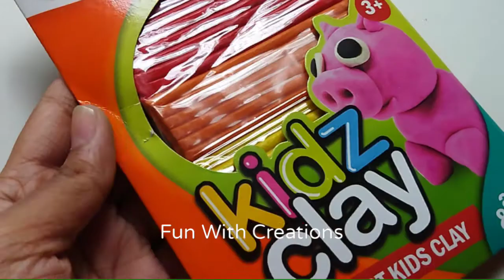Dry Unicorn Pen Decoration | No Plastic | No Paper | Fun With Creations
In this video, I am going to show you Handmade unicorn 🦄 pen Decoration ideas.

If you any queries or suggestions about the video instruction then write a comment for this. I will reply with the best solution.